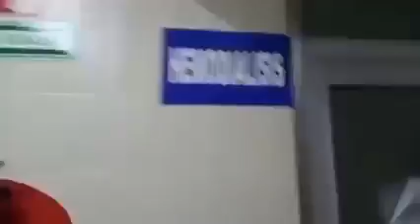FUERTE GRANIZADA DESTROZA CLÍNICA EN NUEVA ROSITA, COAHUILA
Así se vivió anoche el momento de la granizada en Sabinas y NuevaRosita, Coahuila. Es en una de las clínicas del Seguro Social.